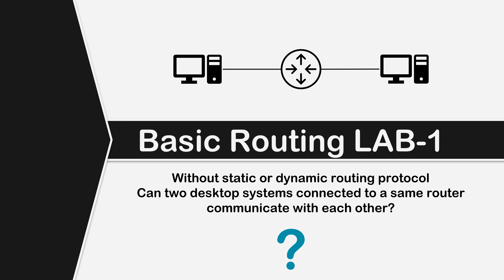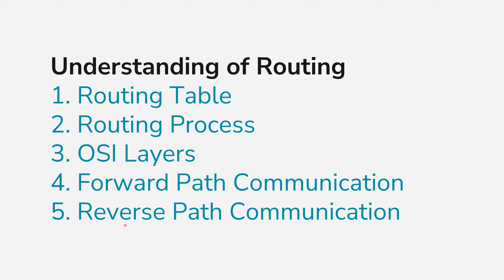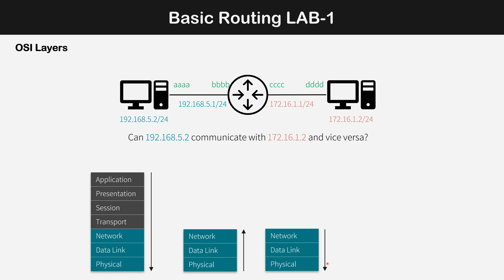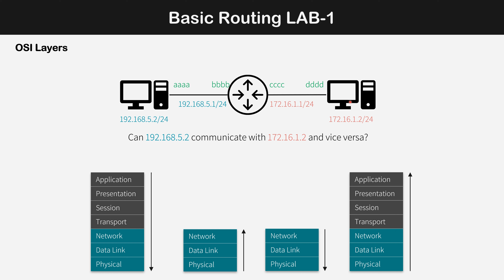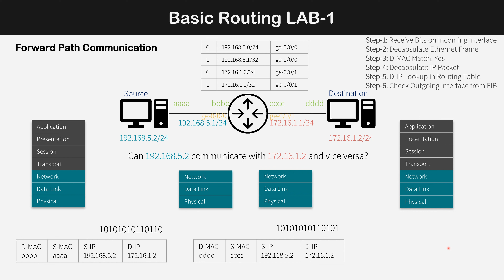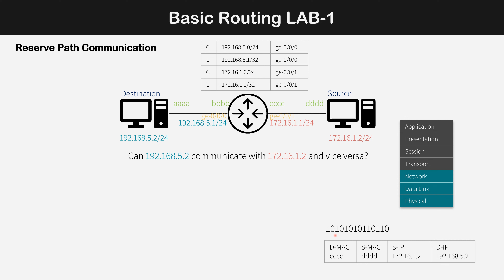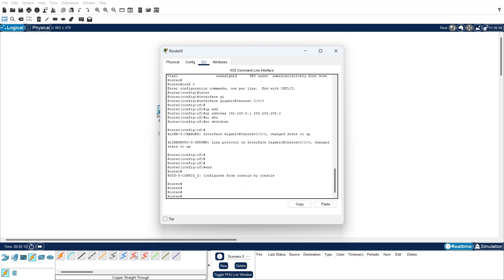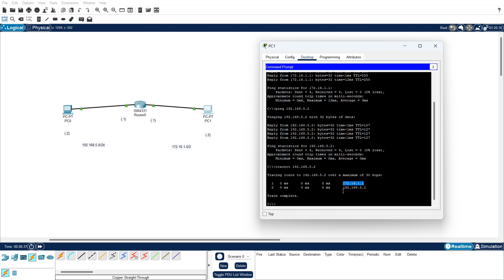Can Two Systems Connected to the Same Router Communicate with Each Other? | Urdu/Hindi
*Can Two Systems Connected to the Same Router Communicate with Each Other?*

A router is layer 3 device which can route IP packer between 2 and more networks.

This is basic lab of routing. To understand routing we have connected a system to router with a network. And another system is connected to same router but with different network.

Can two system communicate with eachother, lets see.

System-1:
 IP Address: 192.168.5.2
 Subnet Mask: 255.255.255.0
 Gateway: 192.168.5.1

System-2:
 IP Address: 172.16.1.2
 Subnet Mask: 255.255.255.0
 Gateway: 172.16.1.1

Router:
 interface gi-0/0/0
description Connected-to-System-1
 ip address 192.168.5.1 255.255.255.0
 no shutdown

 interface gi-0/0/1
description Connected-to-System-2
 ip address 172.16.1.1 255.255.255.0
 no shutdown

After doing lab in cisco packet tracer we have found that both system can ping eachother.

 From system-1: ping 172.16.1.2 is success
 From system-2: ping 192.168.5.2 is success

*Chapters*
00:00 - Intro
00:20 - Question (Lab-1)
01:34 - Answer
03:38 - Understanding of Routing
04:11 - Routing Table
07:03 - Routing Process
09:06 - OSI Layers
11:13 - Forward Path Communication
20:37 - Note
21:04 - Reverse Path Communication
27:22 - Note
27:41 - Lab in Cisco Packet Tracer
34:35 - Subscribe